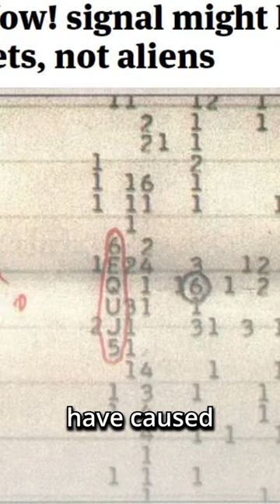The Wow! Signal - The Mysterious Radio Signal from Space That Left Scientists Baffled